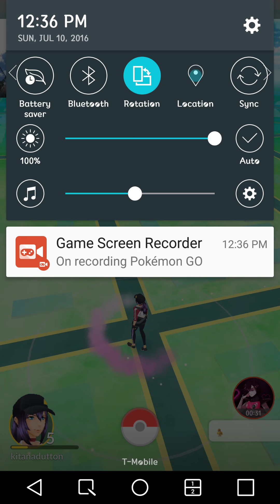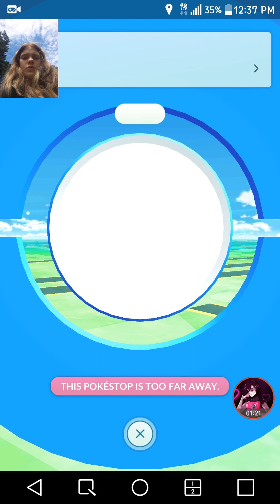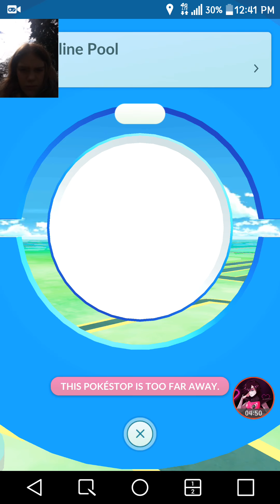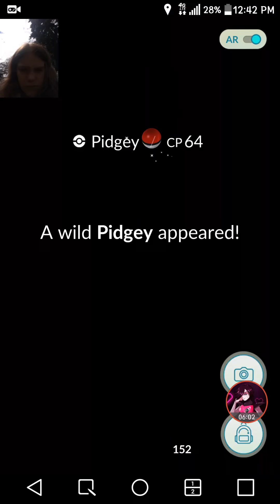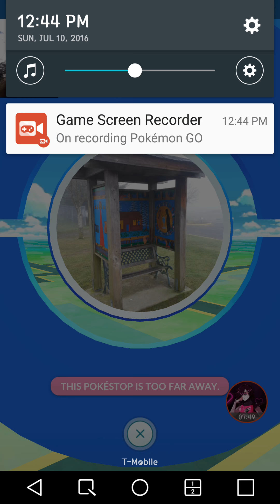Our pokemon adventure in real life together! Lets GO!